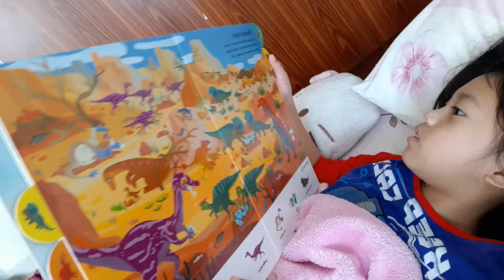Jacynth reading a book